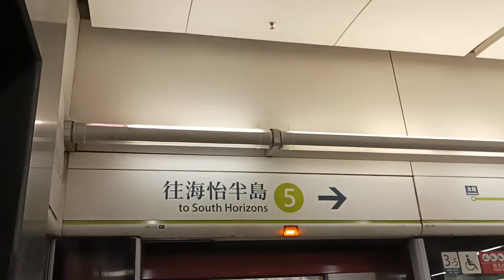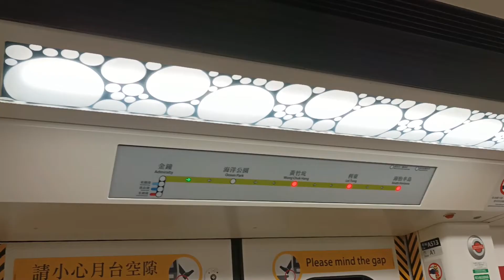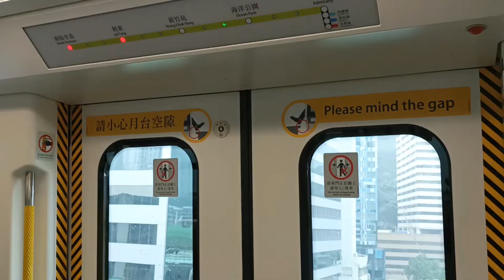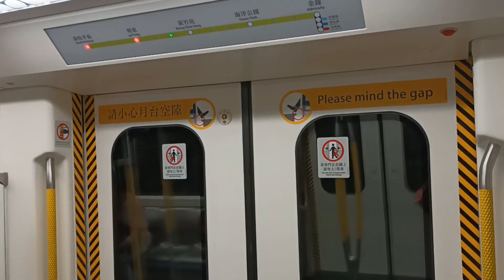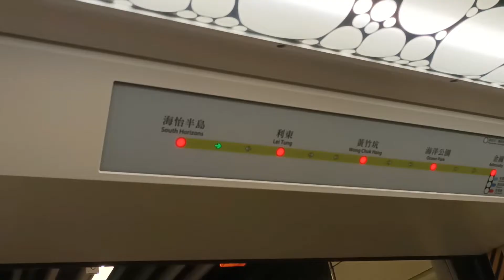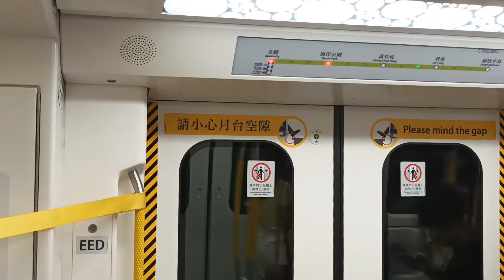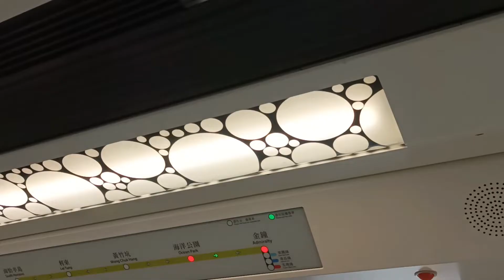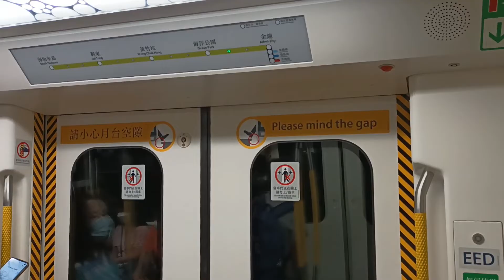【首次影海怡半島一台開出】南港島綫 S Train A513 A514 ADM ↺ SOH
拍攝於 11/6/2022 (六) 13:31
列車: 南港島綫 A513 A514 ，車序 015

全列車編組：
A513-B907-A514

本人發現南港島綫所有列車去海怡半島一台載客，海怡半島多數係二台少見一台開出往金鐘方向。

本影片版權屬 @MTRA-C187 所屬，如要使用作公開或私人用途，請先得 @MTRA-C187 同意和批准，違者必究。You are not allowed to make use of this video without @MTRA-C187 agreement and permission.